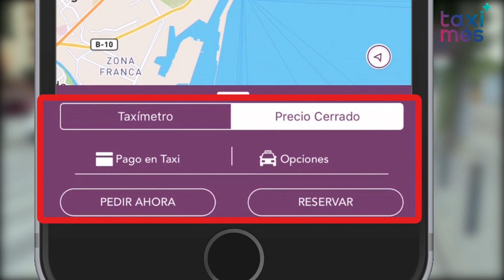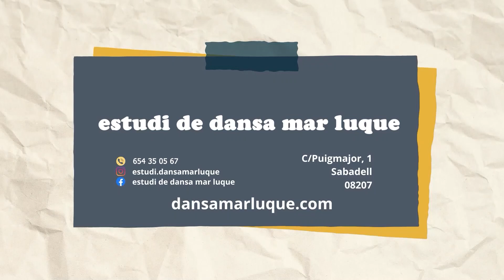Ho Fem Possible Presentat per Mar Luque amb Jesús Carmona, Manu Masaedo, Edu Esteve i Sandra Burgos